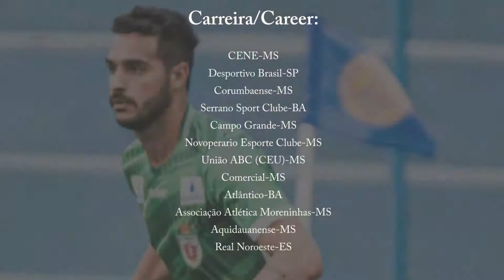José Augusto - Goleiro